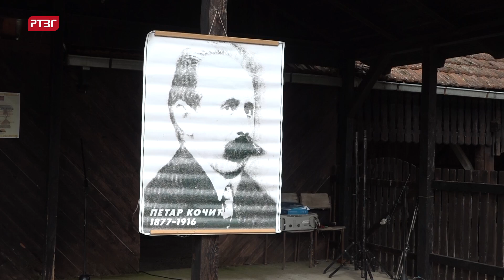Na manifestaciji "Ides li, rode?" u Romanovcima uručene "Kočićeve tkanice"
Povodom 120 godina od vjenčanja Milke i Petra Kočića, u Romanovcima je kod crkve brvnare Svetog Nikole, održana tradicionalna kulturna manifestacija “Ideš li,rode?” na kojoj su proglašeni i nagrađeni najbolji radovi učenika osnovnih škola koji su učestvovali na literarnom konkursu “Ideš li, rode?”
“Kočićeve tkanice” za najbolje literarne radove uručene su Tatjani Gajić iz osnovne škole Petar Kočić za osvojeno prvo mjesto za literarni rad Moj grad, Jeleni Sivac iz osnovne škole Petar Kočić za osvojeno drugo mjesto za literarni rad Trešnja na ugašenom ognjištu i Jeleni Savić iz osnovne škole Danilo Borković za osvojeno treće mjesto za literarni rad Krvavi božuri.